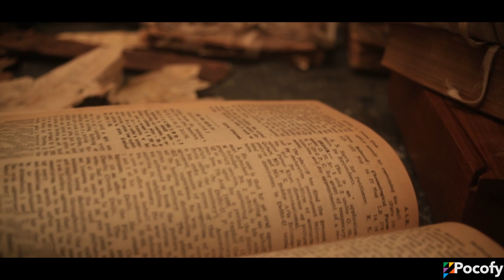The Prelude Of Kalki 2898 AD - Episode 1 (Telugu) | Nag Ashwin | Kalki 2898 AD on June27 | POCOFY